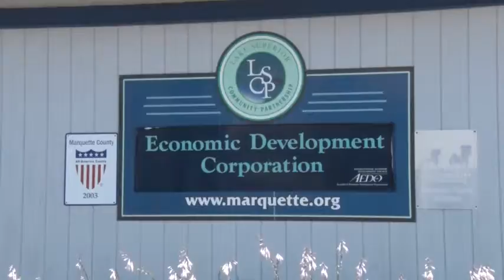Company converts U.P. wood, looking to expand at Air Force base